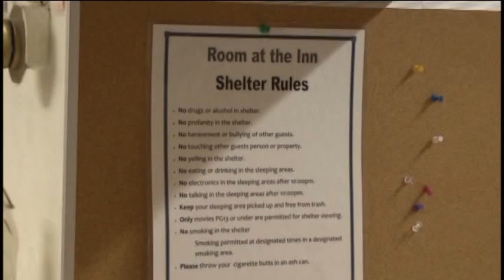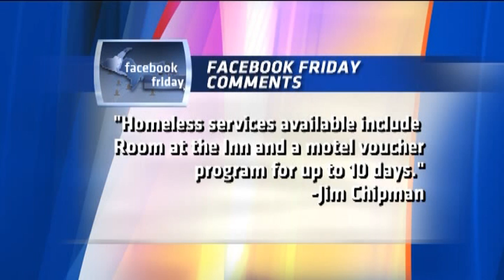Homeless Help PKG